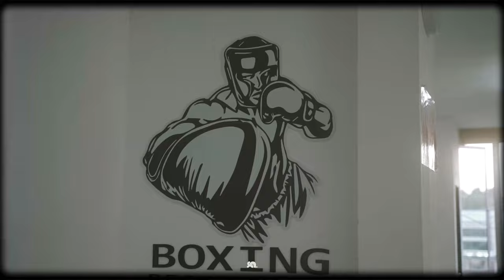Joe's Academy of Boxing (J.A.B) | Blue & Red Corner Outfit | Sibu,Sarawak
outfit teaser for J.A.B boxers.
shoot by Syafiq Zahin @ZahDalam
edited by Ap Sazerel
for S.A Freelance Production
music/beat by Dreams - Rico Kassim / soundcloud